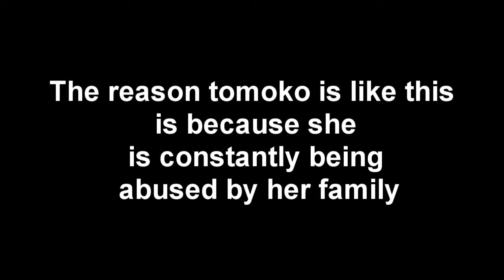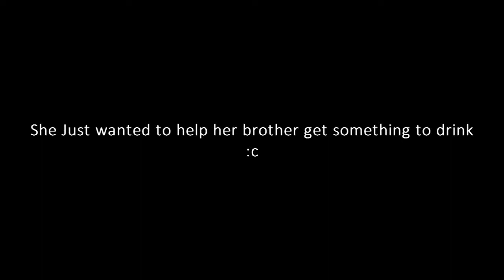Tomoko Kuroki Mental Health Analysis